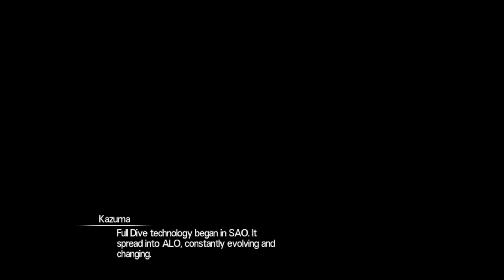Sword Art Online Hollow Realization PS4 Walkthrough Part 2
Hello everyone and Today in this video will be continuing from where my broadcast ended so i hope you enjoy because we will be seeing old and new faces near the end of the video, so if any of you out there

TwitchTV /twindragongamin